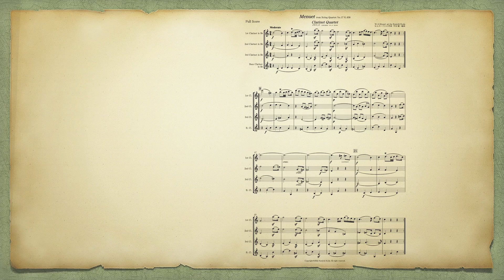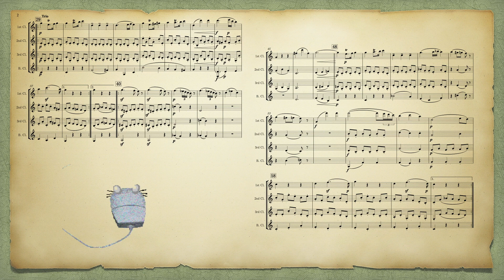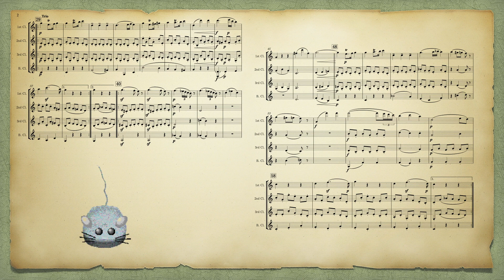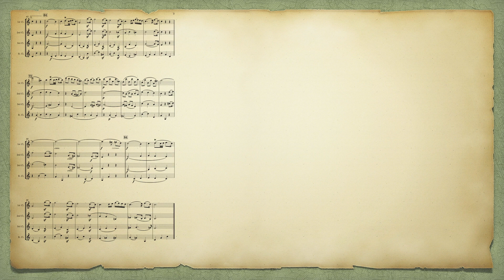モーツァルト：「狩」メヌエット（弦楽四重奏曲第17番）クラリネット四重奏 無料楽譜ダウンロード 06 rusticanaアンサンブルコレクション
「狩」メヌエット　クラリネット四重奏　無料楽譜ダウンロード↓
無料アンサンブル楽譜全曲リストページ